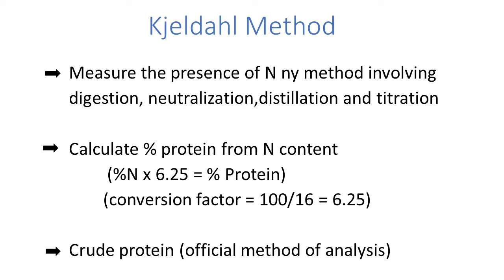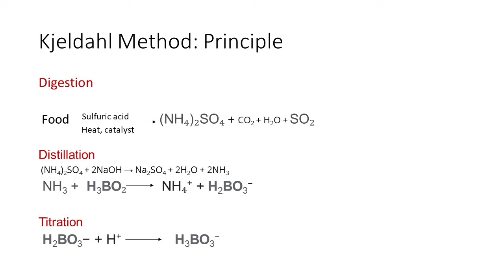Kjeldahl Method Principle _ Nepali